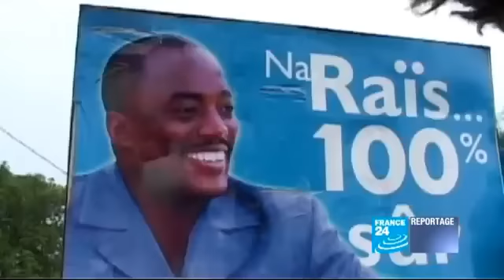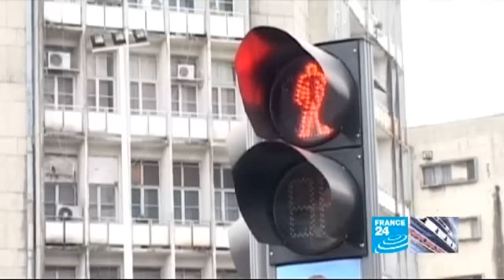Le bilan positif du président Joseph Kabila selon France24